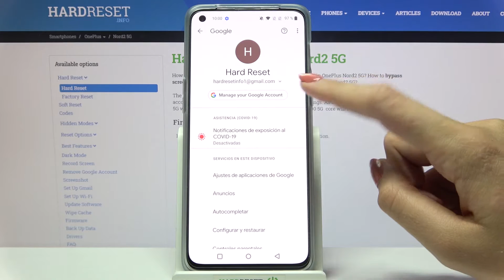Cómo hacer copia de seguridad en ONEPLUS Nord 2 5G - copia de seguridad Google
Sigue nuestro tutorial y descubre cómo crear una copia de seguridad Google en tu ONEPLUS Nord 2 5G. Lo único que tienes que hacer es iniciar sesión en tu cuenta de Google y activar la opción de copia de seguridad.

¿Cómo hacer una copia de seguridad de los datos en ONEPLUS Nord 2 5G? ¿Cómo hacer copia de seguridad Google en ONEPLUS Nord 2 5G? ¿Cómo activar copia de seguridad Google en ONEPLUS Nord 2 5G?